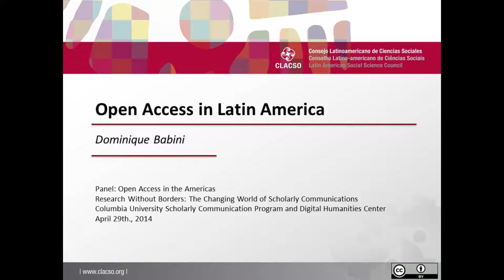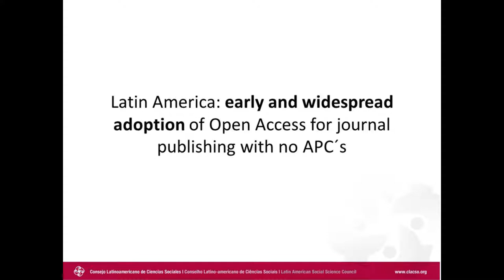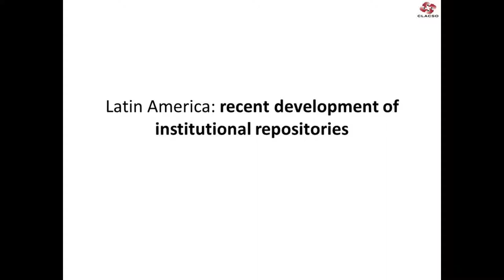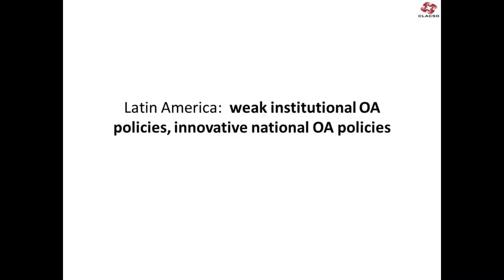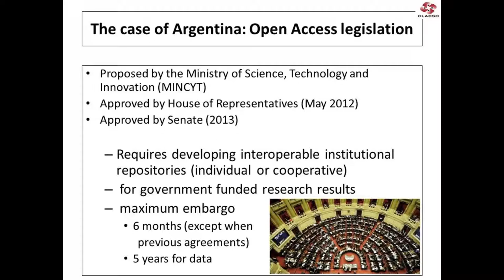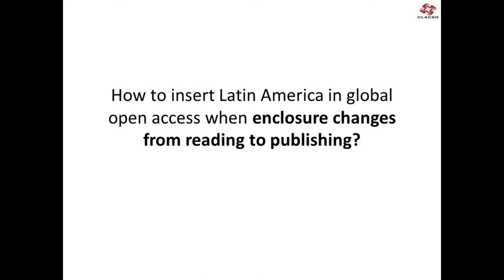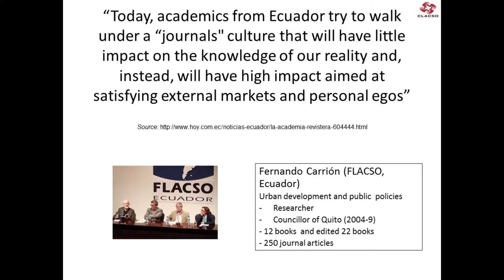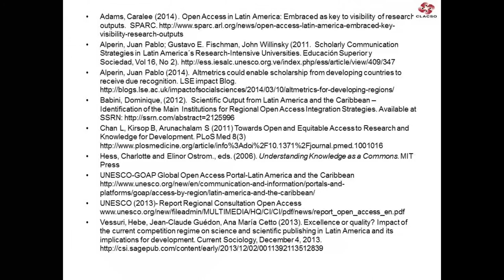Open Access in Latin America by Dominique Babini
"Open Access in Latin America" presentación de CLACSO-Consejo Latinoamericano de Ciencias Sociales, en panel "Research without borders: Open Access in the Americas" organizado por la Universidad de Columbia (EUA) el dia 29 de abril de 2014.   Programa del panel